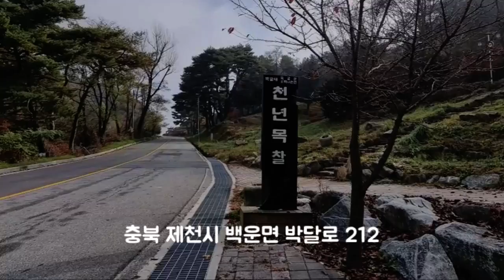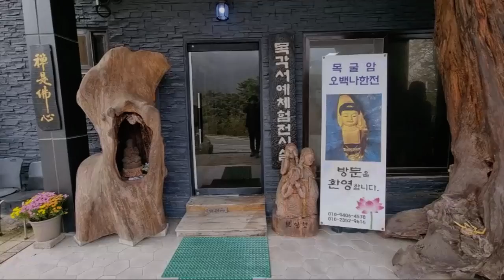[Temple] "목굴암(충북 제천시), 천둥산 박달재 천년목찰"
From s-Korea